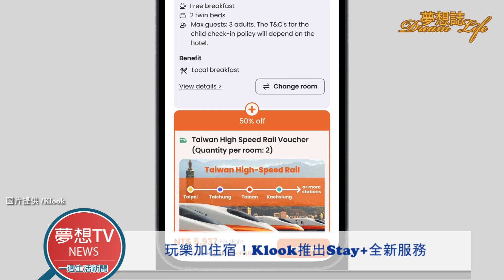【夢想TV NEWS】旅遊資訊－夢想誌一周生活設計新聞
一週生活新聞推薦:
1.《NOKE忠泰樂生活》4/29試營運  精選品牌加絕美空間  正式亮相
2.玩樂加住宿！Klook推出Stay+全新服務
3.療癒變裝系貓咪《貓福珊迪mofusand輕食店》5/1誠品武昌軟萌現身